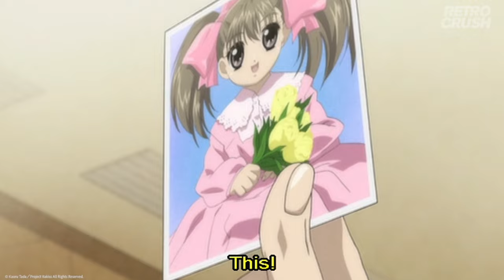She went from fighting with the upperclassmen to kissing him | ItaKiss (2008)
romcom goals

About ItaKiss:
When her home is razed to the ground by an earthquake, low-achieving, clumsy, and troublesome high school student Kotoko Aihara is forced to share a roof with the school's smartest student--who just rejected her love confession.

Director:
Osamu Yomasaki

Cast:
Nana Mizuki
Daisuke Hirakawa